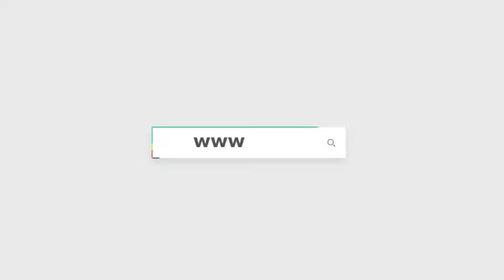معتز التوني لـ الفجر :' فيلم " إكس مراتي" فكرتي.. وهذا هو موعد تصوير " اللعبة 5"